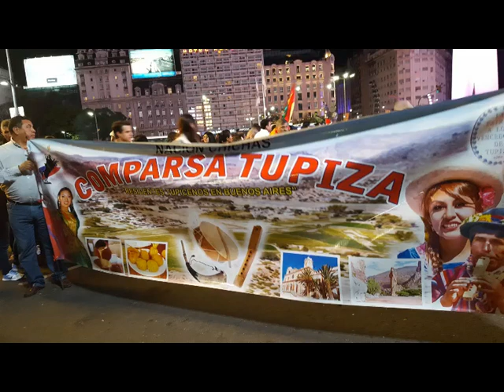BOLIVIA BAILA EN ARGENTINA 2017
evento que se realizo el mes de octubre en Buenos Aires el año 2017